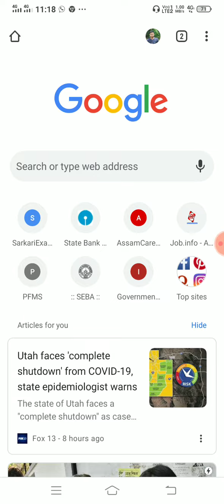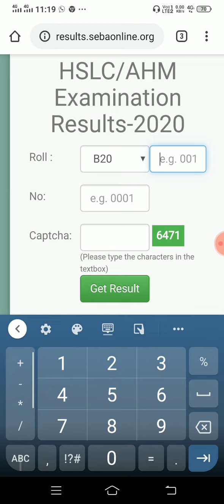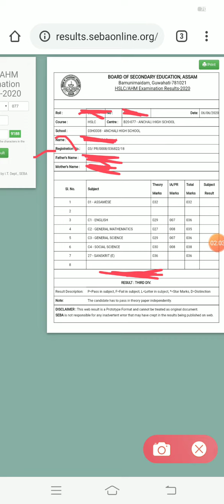How to download Digital marksheet of HSLC 2020.